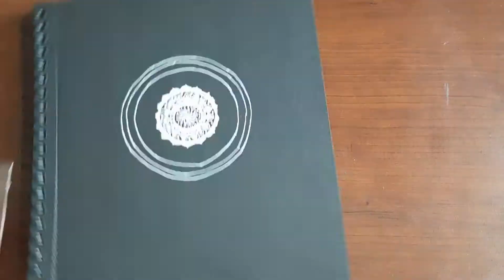How to Doodle | Easy Doodle Art | Doodle for Beginners ~ Dream-catcher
Learn to make a Dream Catcher DOODLE.

Doodle is about fun, patience, concentration and relaxation. Try it yourself :-)

List of Art Supplies to create this DOODLE:
Roll Gel Pen

Gears used in making of this Video:
Camera Canon EOS 1300d
Samsung A50 (Real Budgeted)
LED Background Light